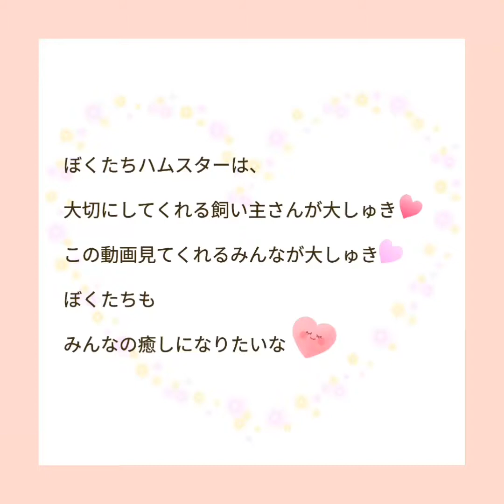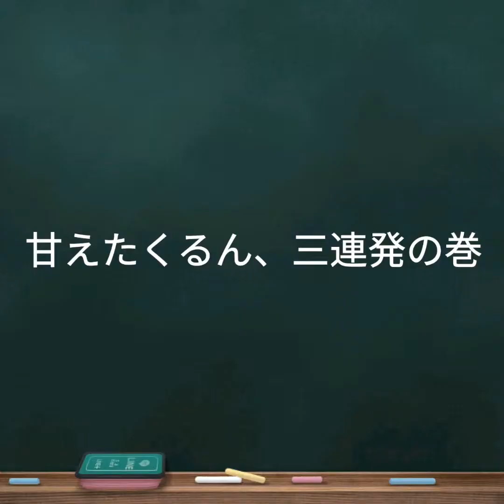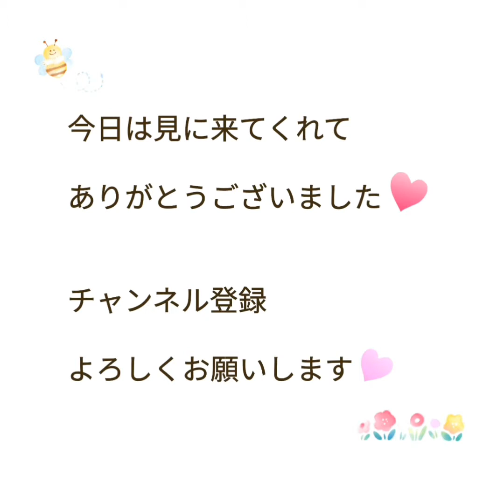【ハムスター】我が家のハムちゃんずの性格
ハムスターも、人間と同じように見た目だけでなく、性格も1匹1匹違います。でもそれぞれにとっても可愛いのです。

ミュージシャン: InShot